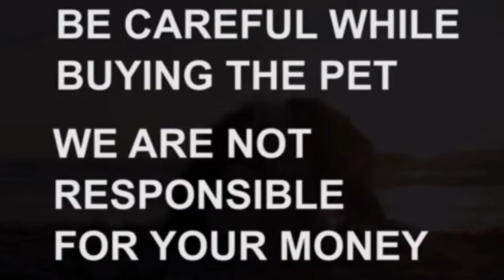Pomeriran puppy fa sale|SOLd out|Hyderabad|dog market in Hyderabad